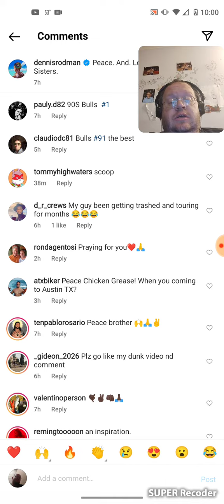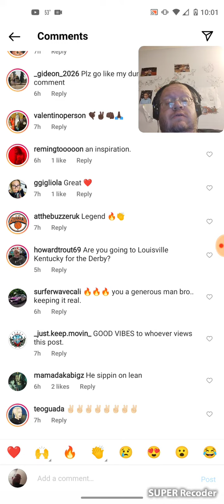Dennis Rodman - Famous People's Instagram Post